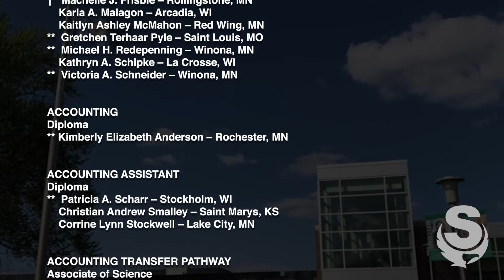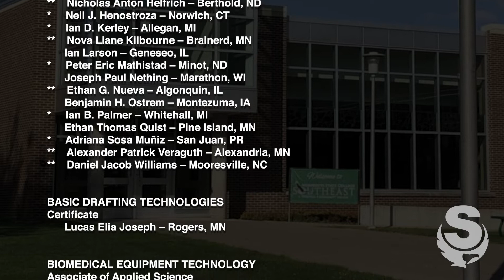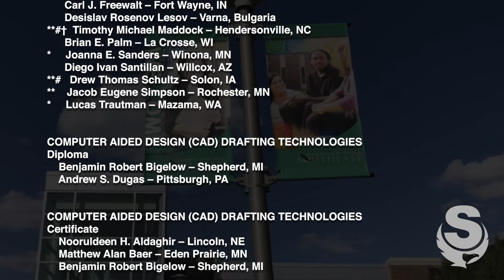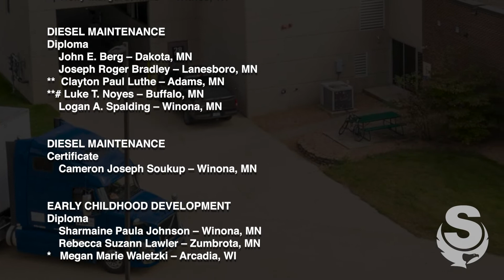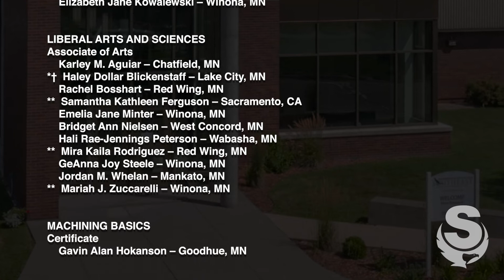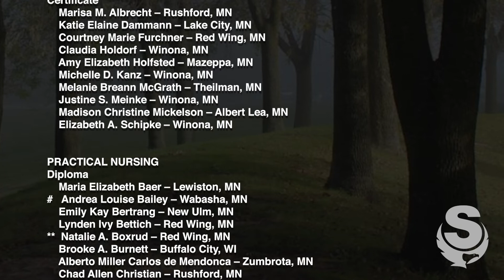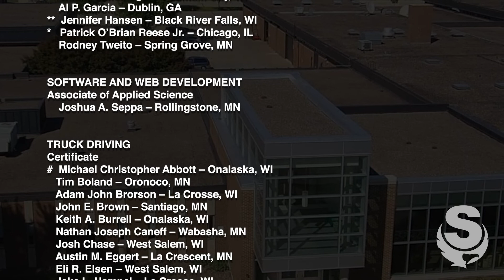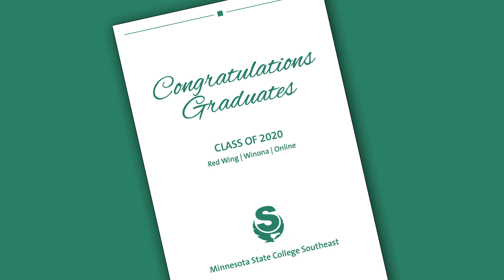MSCS Graduation Video 2020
Celebrate the graduation of our students in 2020 with a "virtual" ceremony featuring Interim President Dr. Larry J. Lundblad, Minnesota State Chancellor Devinder Malhotra, and the music of the Minnesota Orchestra.